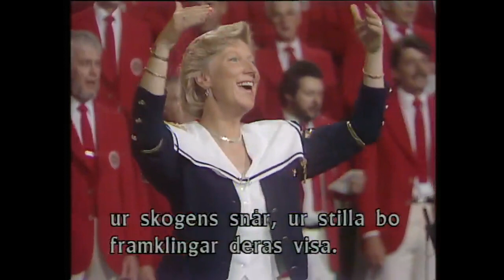Allsångskonsert med Kjell Lönnå - 1990-08-24.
Allsångskonsert från Sundsvall med Kjell Lönnå, KFUM kören och Sundsvalls kammarkör. Från den 24 augusti år 1990.